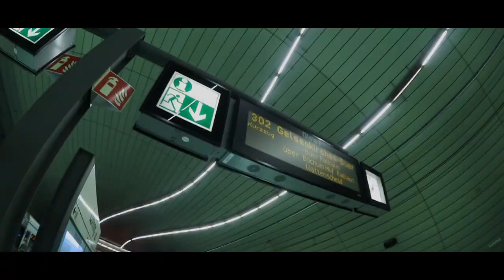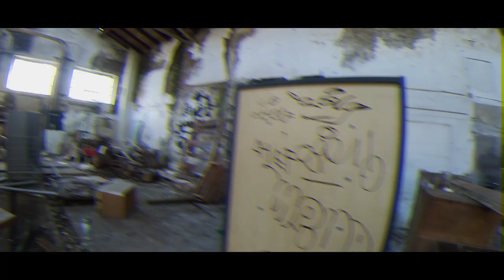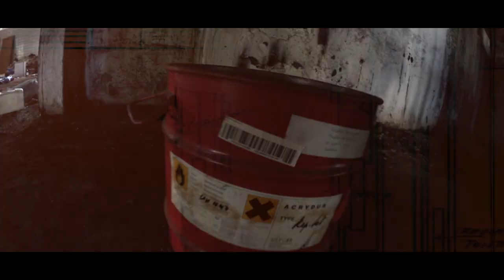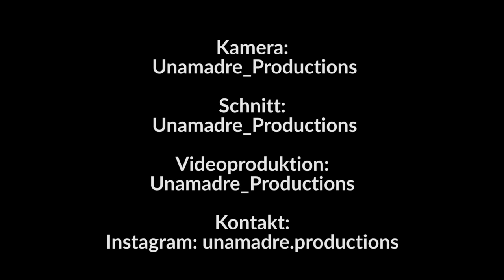Jirka Otte + DJ FreakyBee .-. Freestyler leben gefährlich (New Album / HomeZone)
Jirka Otte & DJ FreakyBee
HOMEZONE
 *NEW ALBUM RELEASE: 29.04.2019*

Video-Credits*
Kamera / Schnitt: Unamadre_Productions
Videoproduktion:  Unamadre_Productions

Album-Credits*
Artwork By Friedel Muders
Cover-Foto By Florian Cüster
Co-Producer, Arranged By - Jirka Otte
Mastered By - Baba Omar / fairtone
Producer, Scratches, Mixed By - DJ FreakyBee
Vocals, Rap, Written By - Jirka Otte

Label: Fuego
Kat.-Nr.: FUEGO 2920 (DIGITAL)
Kat.-Nr.: FUEGO 2920-2 (CD)
Label Code: LC 08823
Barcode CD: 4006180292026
Digital-Distribution: Zebralution

Limited CD Edition: 500 copies / sealed cardboard cover

The Song "Die Reise ins ICH" you will find on the limited Audio-CD Compilation "Heimat - fair... rappt! Vol.4"

The Song "Power to the People" you will find on the limited Audio-CD Compilation "Rap Global - fair... rappt! Vol.5"

The Song "Nicht Klassifiziert!" you will find on the limited Audio-CD Compilation "Musik gegen Kategorisierung" by fair... rappt!

Online...

From Bochum / NRW with Love and RESpekt
Jirka O. & DJ FreakyBee